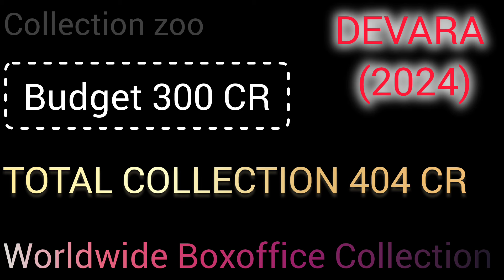DEVARA MOVIE WORLDWIDE BOX OFFICE COLLECTION (DAY 1 TO DAY 13)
Devara movie box office collection
Devara movie life time box office collection
DEVARA move box office collection today
Devara movie collection
Devara full movie
Devara full hd movie
Jr.ntr new movie
DEVARA movie in hd